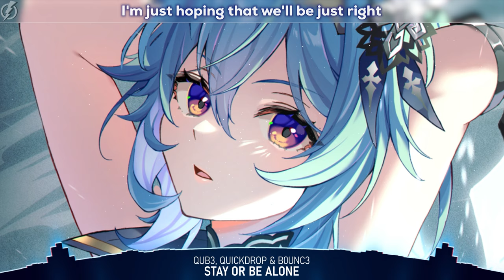Nightcore - Stay Or Be Alone (QUB3, Quickdrop & B0UNC3) - Lyrics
• QUB3, Quickdrop & B0UNC3 - Stay Or Be Alone

🎤Lyrics: QUB3, Quickdrop & B0UNC3 - Stay Or Be Alone (Nightcore/Spedup)

If I should stay or be alone

Would you make up your mind?
'Cause I'm getting tired
Of overthinking every move you make

And I can't help you decide
Who you're loving now
And how I'm not quite there somehow

My intuition says to give you up
But my heart can't easily let you go
I try to tell myself this isn't love
Woah
And I hate that I never really know

I'm just waiting for the fire
But you won't even try to survive you
Would rather keep it all inside

And I can't help you dеcide
And how I'm not quite thеre somehow

But I hate that I never really know

I'm just hoping that we'll be just right

I don't wanna be alone tonight